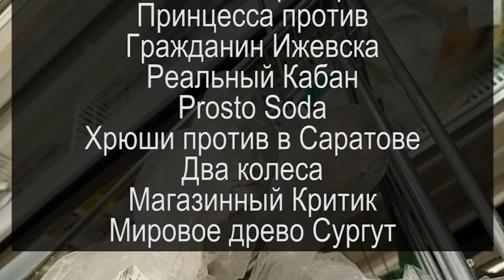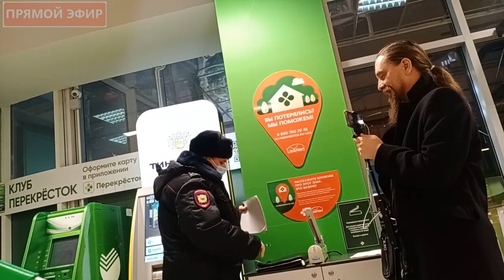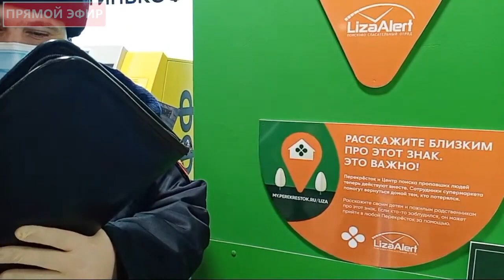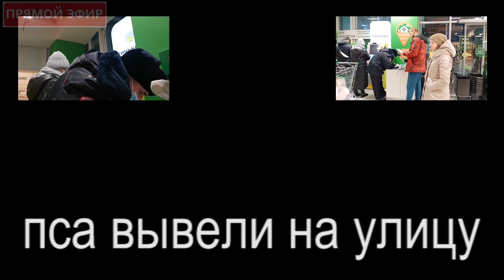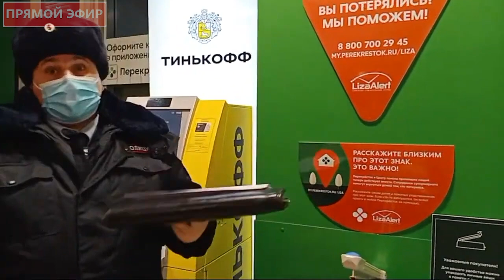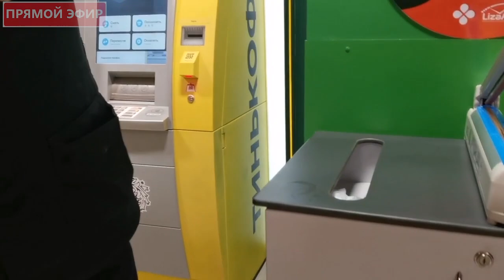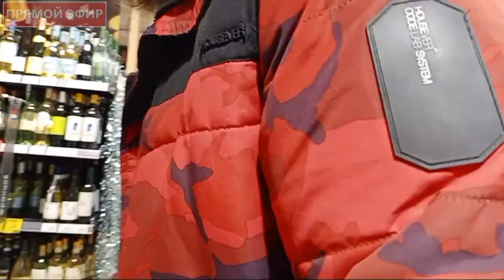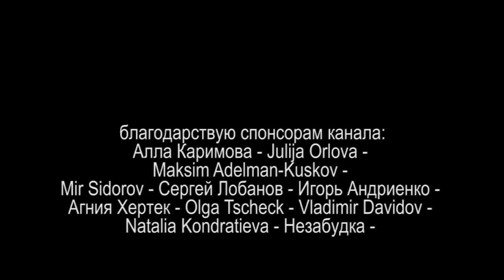ПЕРВАЯ ПРОСРОЧКА или ПЕРЕК ЗА БАЗАР НЕ ОТВЕЧАЕТ ЧАСТЬ 2 2021.12.24 Сургут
более 19-ти ютуб каналов одновременно в 12:00 МСК 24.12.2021 пришли в магазины Перекрёсток и выявили просроченный товар

Клуб Патриот
Хрюши против
Жека С.У.П.
НадзорСПБ
В мире животных
Ярконтроль свободный Ярославль
СургутНадзор 2
МаксимКа проверит
Принцесса против
Гражданин Ижевска
Реальный Кабан
Prosto Soda
Хрюши против в Саратове
Два колеса
Мировое дерево Сургут
Магазинный Критик
Уважаемый,пройдёмте
Основное Право
Яковлев Лайф

на ты или на вы?

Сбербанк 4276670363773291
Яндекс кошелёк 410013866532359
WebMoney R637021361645